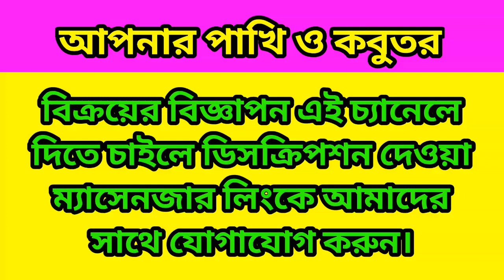বাজরিগার রানিং পেয়ার সেল হবে।